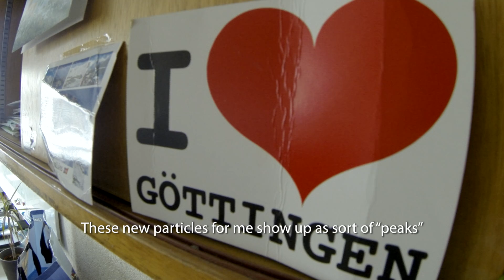Extending the puzzle of the universe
Follow Italian @ATLASexperiment physicist Caterina Doglioni from Lund University, Sweden, as she shares her thoughts about the new physics frontiers opening up when the LHC begins collisions at the higher energy of 13TeV.

Each week a new video will be uploaded allowing you to follow physicists from @ATLASexperiment @ALICEexperiment @CMSexperiment or @LHCbExperiment as they search the new frontiers in physics.

-Producer-
CERN Video Productions

-Content-
Corinne Pralavorio
Paola Catapano
Cian O'Luanaigh
Katarina Anthony
Dan Noyes

-Director-
Noemi Caraban

-Edit-
Christoph M. Madsen
Noemi Caraban

-Camera-
Noemi Caraban
Christoph M. Madsen

-Infography-
Daniel Dominguez
Noemi Caraban